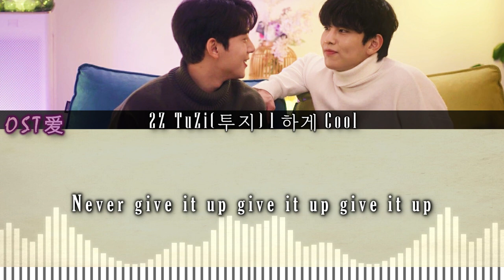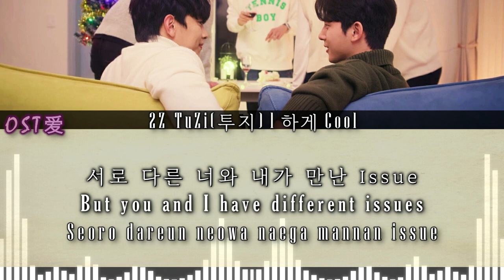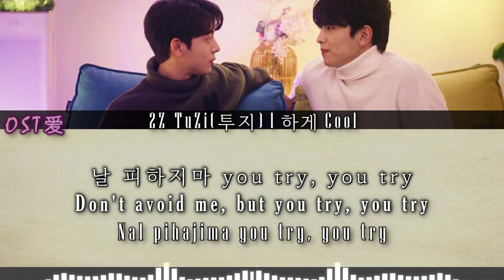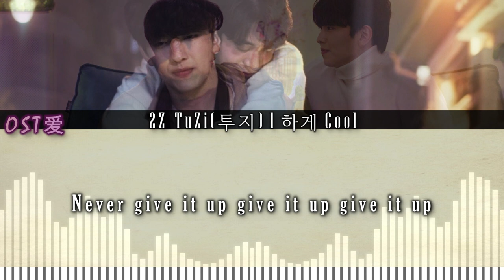[2Z] 투지 TuZi - 하게 Cool : 하숙집 오!번지 l Oh! Boarding House OST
ALL RIGHTS ADMINISTERED by GOGO2020 Entertainment ; musicnnewkorea (on behalf of 스튜디오모)

Drama : 하숙집 오!번지 l Oh! Boarding House
Actors :
• Im Sung Kyun (임성균)​ (Cheon So)

SYNOPSIS:

Sul Won is an out-of-work young man whose mother runs a low-cost boarding house for students and men who don’t have enough money to buy or rent an apartment on their own. But when his mother suddenly has to up sticks to return to her provincial hometown, she leaves Sul Won in charge of the boarding house – becoming the de facto live-in landlord. The residents of the boarding house are a mixed bunch. They include a high school senior, who also happens to be Sul Won’s cousin. There is also Sul Won’s former college friend, as well as Kim Chun Seo, a high school teacher. Rounding out the number is a third-year Art student who dreams of becoming a cartoon author. As the young men spend more time together, a close bond of friendship begins to form in the house. But when Sul Won discovers that some of the tenants have begun to develop a crush on him, Cupid could well come calling!

[ 하숙집 오!번지 l Oh! Boarding House ]
• THE SONG USED ISN'T MINE
[ [2Z] 투지 TuZi - 하게 Cool ]